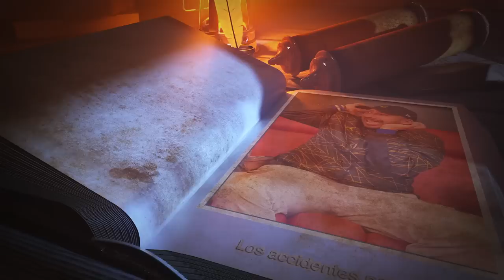La vez que Werevertumorro se abrió la cabeza y a Luka se le rompió la bañera de vidrio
Hoy les traigo un par de historias que me enseñó el como actuar en ese tipo de situaciones.